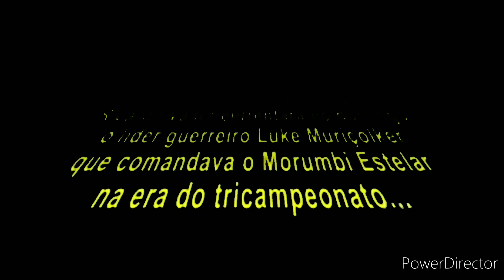cine gibi 10 peixonauta a herdeira